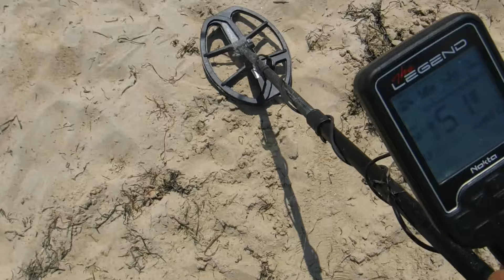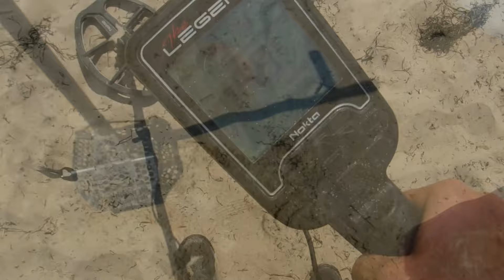Quartermaster Strikes!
Stuff I Use!
Tumbling Products
Hookah Products
Magnet Fishing
Call Don for you metal detecting Needs! Tell em you know Gig!

Contest Rules!
1. Must live in the continental US (crazy shipping overseas)
3. Share the video
4. Put special word from video in comments
5. respond within 6 days
Send me some mail here!